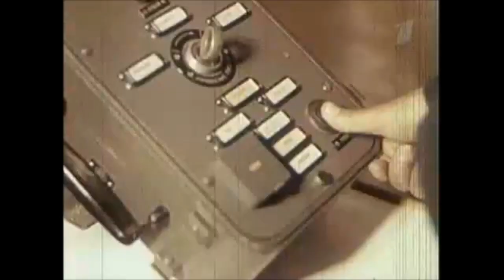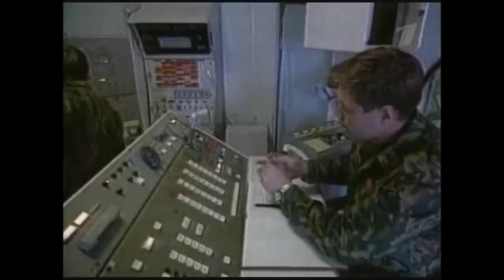My finger is on the button new mix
My finger is on the button neuer mix by Legadema